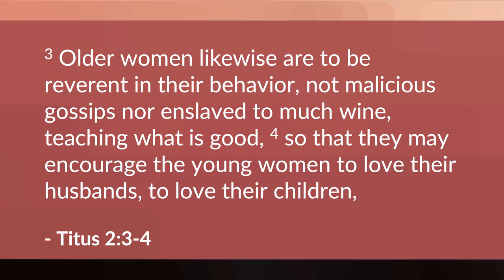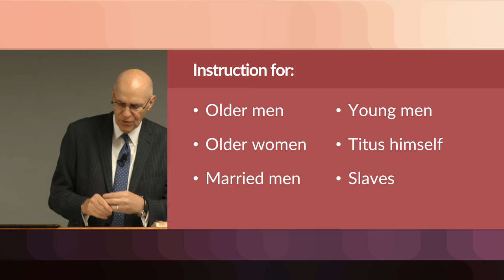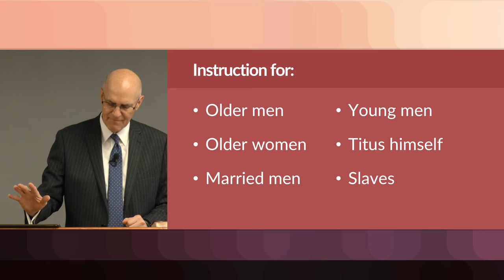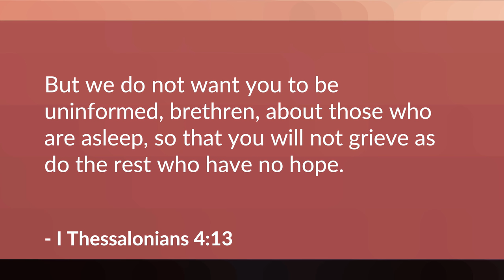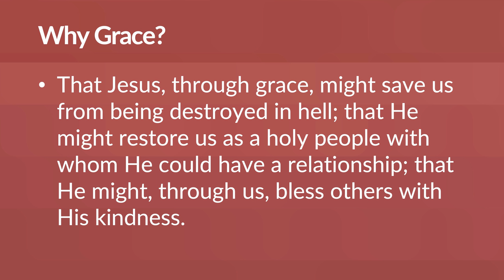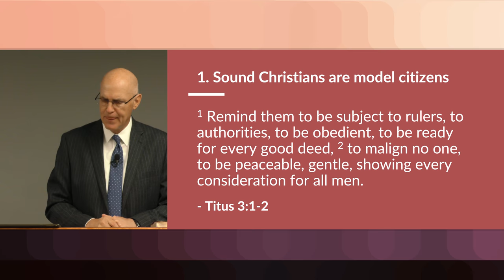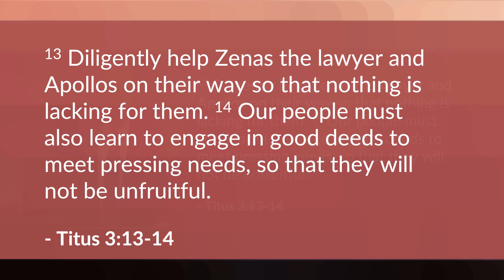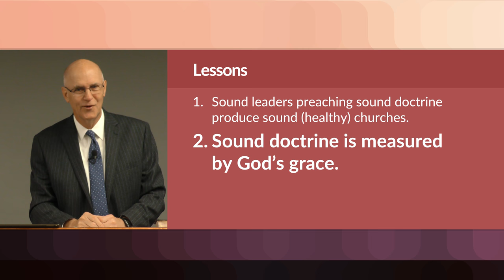A Pattern for Sound Teaching (Titus 2-3) | Mike Mazzalongo | BibleTalk.tv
Paul closes out his letter by giving Titus a pattern or blueprint with which he can measure the soundness of his teaching now and into the future. (Titus 2:1-3:11)